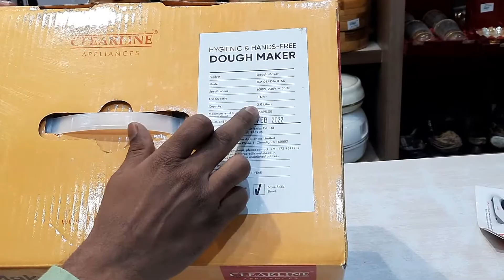Clearline dough maker unboxin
Dough Kneader

650 watts for powerful performance

The dough kneader comes with a 3.0 litre Non-stick coated bowl and a unbreakable kneader blade and is easy to clean

It helps to make atta within 3 minutes and has a 15 minutes automatic timer

The lockable double lid design allows addition of ingredients even during operation

Dough Kneader  DESCRIPTION OF PARTS

Clearline Dough Kneader is a hygienic and Hands Free Atta Maker which helps to turn the laborious chore of kneading flour every day into an effortless and non messy operation

Parts of the dough Kneader include the following

Lockable Lid Bowl Switch  Timer Housing Base Kneading Blade Measuring Cup

The user friendly design of the appliance makes it easy to operate and its detachable components make it easy to clean and store

Dough Kneader Motor

When using the electrical appliance basic safety precautions should always be followed  including the following

Do not use the motor outdoors Merchandise for household use only

Do not touch moving parts

Close supervision is mandatory when any appliance is used near children Unplug from outlet when not in use and before cleaning  Allow the appliance to cool down before cleaning

Do not operate any appliance with a damaged cord or plug or after the appliance malfunctions or has been damaged in any manner

The use of accessory attachments not recommended by the appliance manufacturer and may be hazardous

To protect against electrical shock do not immerse cord plug the unit in water or any other liquid

Do not let cord hangover edge of table or counter or touch hot surfaces including the stove

Dough Kneader Bowl

Bowl Assembling

Make sure the switch is in OFF position

Attach the bowl to the housing correctly

Make sure the bowl is in place and stable before switching on

To remove bowl switch off the appliance by turning the knob clockwise and remove the bowl only when the unit stops running

Dough Kneader Blade

The blade is made of tough material and no amount of throwing or even smashing on the floor with all your might will break it
Instructions to lock the lid

Place the lid on the bowl

Move the clip so that the lower end of the clip grips the ridge of the metal bowl

Make sure that the lower end of the clip is gripping the ridge of the metal bowl press the upper end of the clip to firmly lock it into position

Features & details

Technical specs  650 watt 230 V 50 Hz

Powerful 650 watt Motor  Large capacity 3 litre non stick coated bowl

Double lid design enabling pouring of ingredients during operation 15 minute automatic timer  Suitable for all types of flour

Dimensions  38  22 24 cm  weight  3.2 kg  Warranty  One year